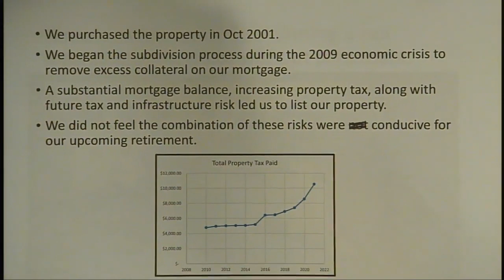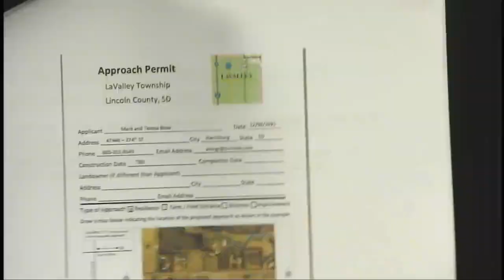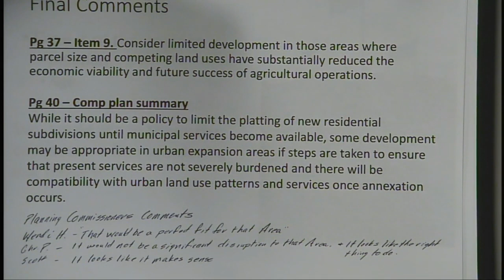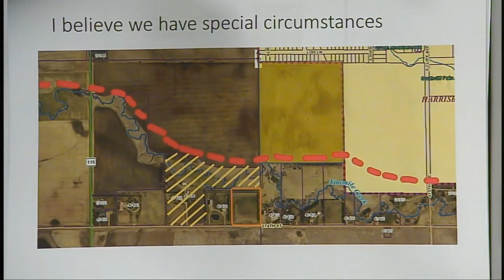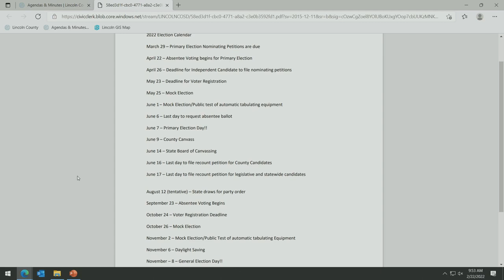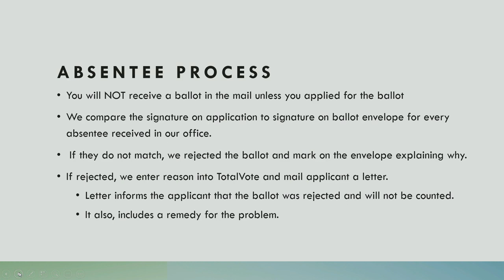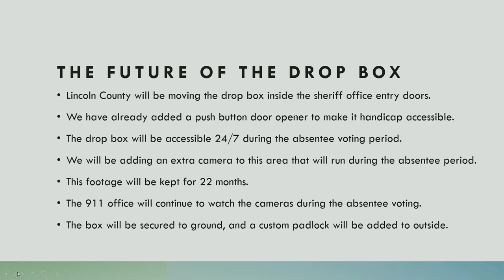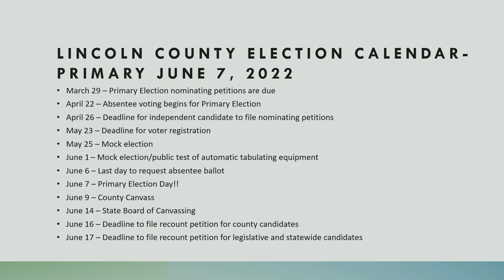2022-02-23 Lincoln County Commission Meeting February 22, 2022